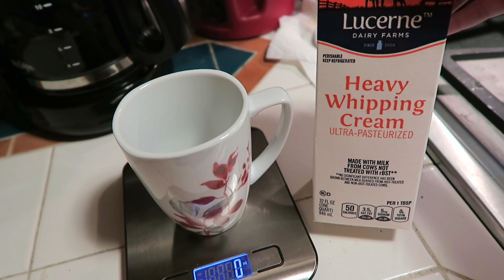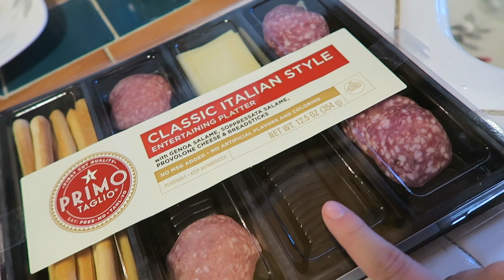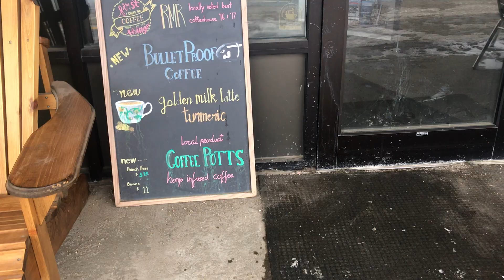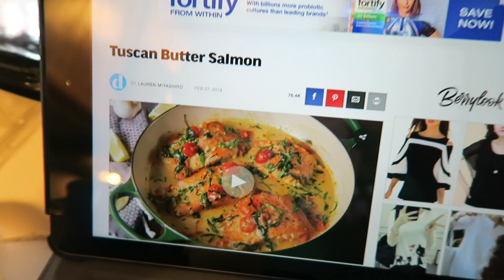Keto Cut Day 5 & 6 | Full Day of Eating | Cooking With Mom | Colorado Skiing!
healthy/MyFitnessPal: ksalom